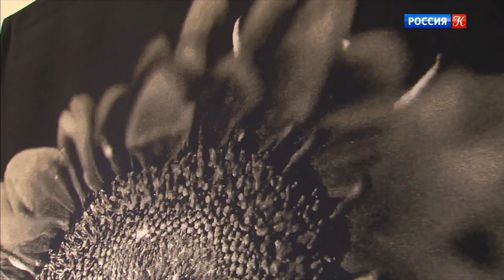Чак Клоуз - Новости культуры с Владиславом Флярковским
Фрагмент из эфира от 20.06.21.

Чак Клоуз. Infinite: масштабная живопись, мозаика и жаккардовые гобелены от мастера фотореализма и одного из самых влиятельных художников 21-го века.

18 Июня – 25 Сентября 2021.